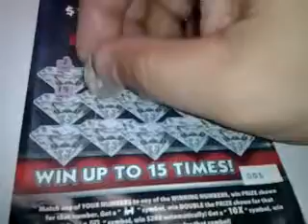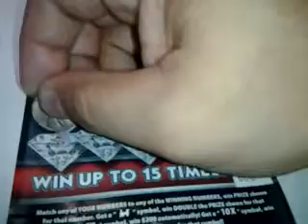florida lottery scratchoff # 1206